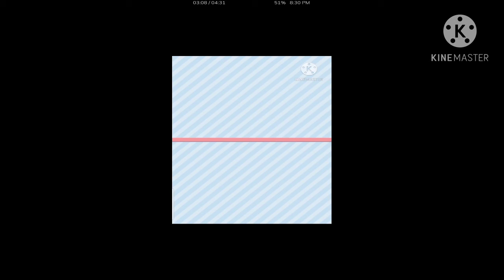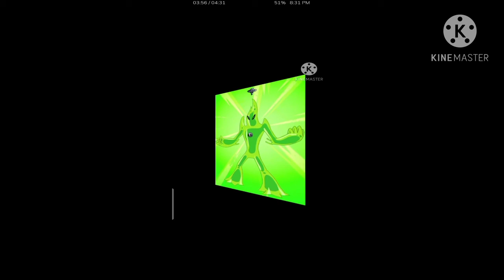about Ben 10 reboot all characters in Tamil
Ben 10 reboot all characters list